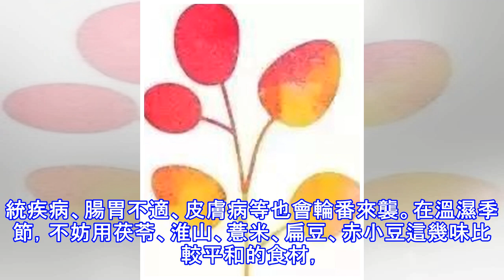乍暖還寒，喝碗祛濕湯水，健脾又益胃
「乍暖還寒，最難將息」時，春雨綿綿，溫暖潮濕得連牆壁都「出汗」了。人受濕氣侵襲，容易變得疲倦和昏昏欲睡，呼吸系統疾病、腸胃不適、皮膚病等也會輪番來襲。在溫濕季節，不妨用茯苓、淮山、薏米、扁豆、赤小豆這幾味比較平和的食材，搭配冬瓜、瘦肉、魚等食材煲湯喝，以健脾祛濕。為老年人煲祛濕湯時，不宜選藥性太過寒涼或燥熱的原料，可加入適量的補氣養血湯料，如党參、大棗、枸杞子、淮山藥、薏苡仁等。為小孩煲祛濕湯時，則選料用量不宜過多，可選用淮山藥、玉米粒、芡實、山楂等。 下面推薦四款祛濕湯水，不妨一試—— 赤小豆冬瓜湯 原料：茯苓25克，赤小豆50克，冬瓜100克，白朮15克。 做法：赤小豆浸泡半小時，茯苓、白...